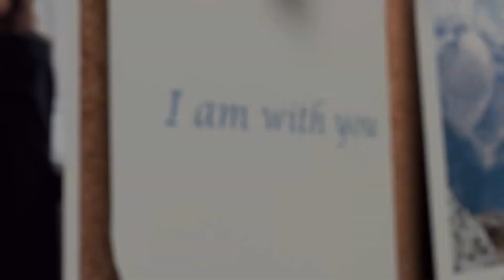I Am With You Session 2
Join with Pastors Justin and Chris as they guide you through how to think about your salvation story - what are some major events in your life that helped shape your faith?